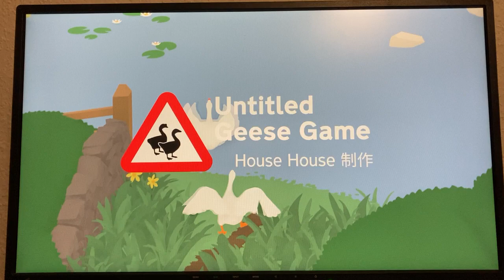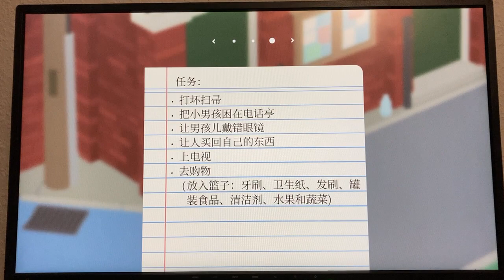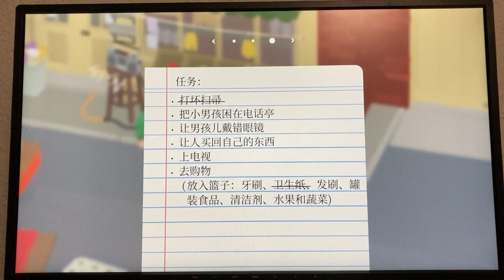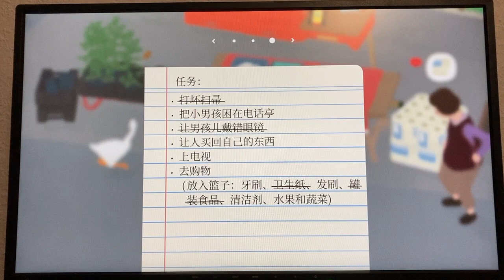The Untitled Goose Game - Manki&Momo #1 - Intermediate